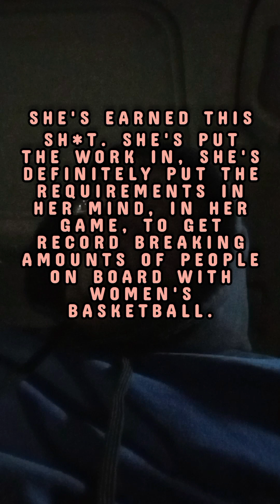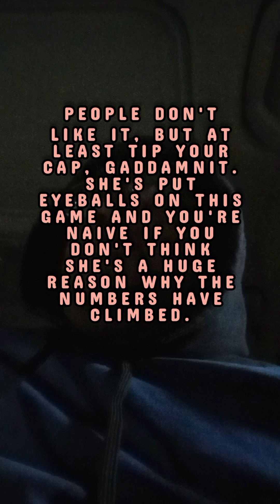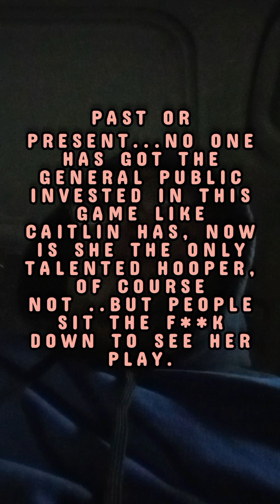Unreleased Video About Caitlin Clark To The Haters.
A unreleased video I did at the beginning of April, about Caitlin Clark, videos a bit spicy, just a touch.

LAS VEGAS ACES FANS! WE BACK TO BACK CHAMPIONS! (22! And 23!)

I'm Just A Basketball Nerd!! 🤓

Here We Root Unwaveringly For The Iowa Hawkeyes, Las Vegas Aces and UCLA Bruins.

ACES WILD❤️🖤 RAISE THE STAKES❤️🖤
🖤💛 Iowa Hawkeyes 4 Life 💛🖤
kb24 🏀❤️ gb2 🏀❤️ and the other precious passengers who passed❤️

"Kobe never, ever cheated this game of 🏀 you see the impressions he left on Sabrina Ionescu, Devin Booker, Jason Tatum and many others...